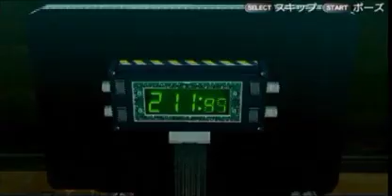【ガチトラ！】暴れん坊教師 part45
PSP「ガチトラ！ 暴れん坊教師 in High School」プレイ動画です。